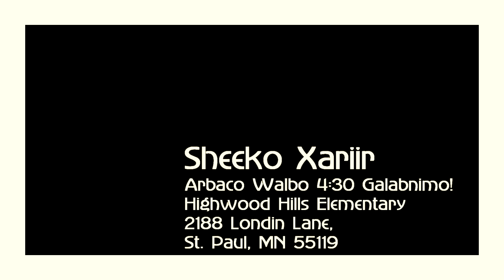Sheeko Xariir - Saint Paul, Minnesota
SHEEKO XARIIRO

Early Literacy: Waxbarashada Bilowga ee Caruurta

Markeey dadka ka shaqeeya waxbarida iyo barbaarinta caruurta ka hadlayaan "Early Literacy " ama "waxbarashada Bilowga ah" waxeey ula jeedaan shan wax oo eey isku dayaan in caruurta kula dadaalaan kobcintooda. Shantaas wax waxeey kala yihiin:

Letter Knowledge:   Aqoonsiga Xuruufta
Phonological Awareness: Dhawaaqyadacodadka eey xaruufta u taaganyihiin
Print Awareness:  Ogaanshaha Farta Daabacan
Vocabulary:   Kalmadaha/erayadda
Background Knowledge: Dib-u-raaca Aqoonta

Aasaaska aqoonta ee laga hadlayo waxaa uu bilowda canuga markuu dhalaan yahay ilaa intuu shan sano ka gaarayo.
Maskaxda koreysa waxaa cilmi baaris ilaa muda soo socotay cadeyneysaa in shanta sano ugu horeysa caruurta eey tahay tan ugu muhimsan ee dhista aqoontooda iyo fahankooda guud. Marka waa in waalidkasta kula dadaalaa in caruurtiisa kobcinta khibradahaan soo sheegnay.

Shantaan sheey oo kor ku xusan maahan wax cusub oo waalidka mise macalimiinta looga baahanyahay in hada iyo koow biloowaan caruurta ineey baraan. Waa shan khibradood oo uu cunug walibo leeyahay oo la doonaayo in waalidiinta iyo barreyaasha kula dadaalaan ineey u kobciyaan. Iyagoo la fudududeeyay oo lagu samiyay arimmo maalin walba aan sameyno waxey yihiin:

Talk:  Hadal
Sing:  Hees
Read: Aqri
Write: Qor
Play:  Cayaar

Shantaan wax ee aan marwalbo sameyn karno waxeey ka mid yihiin siyaabaha dhiso caruurta fahankooda sameeyaana shanti khibrado ee aan la dooneynay inaan caruurteena u kordhino. Tusaala ahaan wada hadalka joogtada ah waxuu saameynayaa inta eray uu canuga fahmi karo, wuxuu kaloo dhisayaa aqoonsiga dhawaqyada ama codadka kala duwan. Intaas waxaa u sii dheer in arimaha laga hadlaayo eey u siyaadiyaan aqoonta guud iyo waaya aragnimo ilmahaas.

Heesta aan ka hadlayo waa heesaha u gaarka ah caruurta sida tusaale ahaan heesti caruurta Soomaaliyeed eey Iskulada ka qaadi jireen sida videogan inanta yari qaadeyso:

"Subaxdii baan sookacaa,
Salaadeeydaan oogaa,
Suradeydaan akhriyaa,
SubxaanaAllah, walxamduliAllah"

Canuga waxaad ka rabtid inuu sameeyo hadii aad doonto amar, qeylo, iyo ulbaad ula kici kartaa balse waxaa aad ugu fiican oo ka hawl yar kana natiija wanaagsan waxii inaad u maceyso ood sii xiiso iyo wanaag leh aad u fartid. Gabadhaa yare e fariida ah waxeey ku heeseysaa dhaqan maalmeedka suuban ee caruurta laga filo. Sidoo kale waxaad heesta u isticmaali kartaa wax walbo uu ku saabsan nolosha caruurta xagga diinta, dhaqanka, adeega, iyo wax walbo eey qabanayaan.

Akhriska iyo qoraalka waxeey aad u saameeyaan aqoonsiga xarfaha kala duwan iyo fahanka waxyaabaha qoran. Waxeey kaloo qayb libaax ka qaataan kobcinta aqoonta erayada cusub ee aan maalin walibo la isticmaalin. Waxaa aad u haboon in maalin walbo aad ugu yaraan nus saac canugaada aad wax la akhrisid. Akhriskan yuusan noqon mid aad ku qasbeysid ama lagu taxallujinaayo canuga. Ha ahaado mid xiiso iyo farxad geliya. Ha laxariiraan  akhriska aad la sameyneysid canugaaga su'aalo iyo hadal is weydhaarsi, shaactiro iyo cayaar. Hadii aadan aqoonin akhrisku waxaad isticmaali kartaa sawirraan oo aad uga sheekeyn kartaa canugaaga sheekoyinki aad ku soo kortay iyo nolol maalmeedka aad ku nooshihiin. Waxaa kaloo hadii aad dagantahay magaalooyinka mataanaha ee St. Paul iyo Minneapolis, MN, aad ka faaideysan kartaa maktabadaha faraha badan ee xaafad walbo ku yaalo ood ka heleysid buugta caruurta u khaas ah, oo ku qoran Afka Soomaaliga, qaarkoodna ayagoo duuban oo dhageysi aad heleysid.

Waxaa intaas sii dheer in magaalada St. Paul eey kabaxaan todobaad kasta waqti Sheeko Xariiro. Fadlan ka soo qayb gala, kuna faafi wixii Soomaali aad taqaanid:)

Isniin Walbo 3:30 Galabnimo!
Skyline Tower
1247 St. Anthony Ave

Arbaco Walbo 6:00 Galabnimo!
Sun Ray Library
2105 Wilson Ave.,

Talaado walbo 6:30 Galabnimo!
Rondo Library,
Arbaco Walbo 4:30 Galabnimo!
Highwood Hills Elementary
2188 Londin Lane,

Khamiis walbo 4:30 Galabnimo!
Westminster Place
1374 Westminster St.